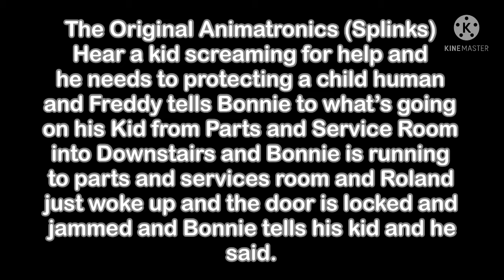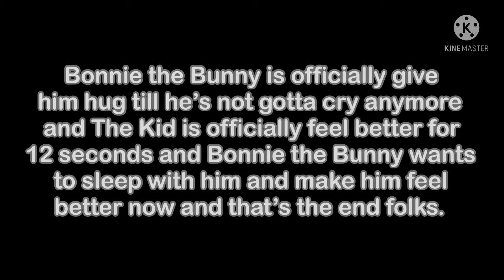[FNAF Clips] Bonnie and the Kid’ SPECIAL | Kid had a Nightmare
A jet_mousseau Presents
Bonnie Purple-Blue had a nightmare dream and he screams and Bonnie the Bunny (Splinks) and Me kicks the parts and services room from downstairs and he scare and sobbing till he cried and Bonnie the Bunny was shock and feel worried his Kid and finally he hugs with his Kid and Skipped all the fact and that’s it folks.